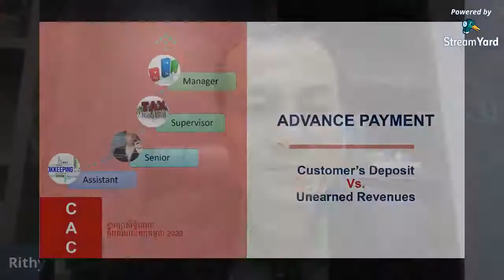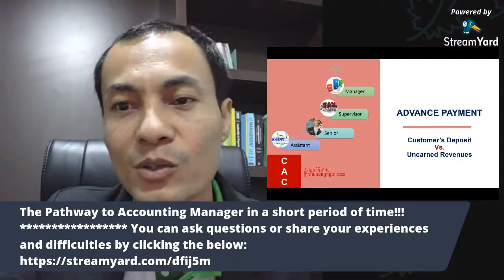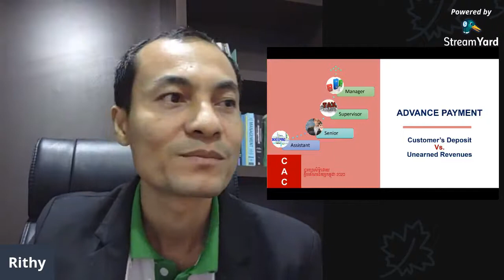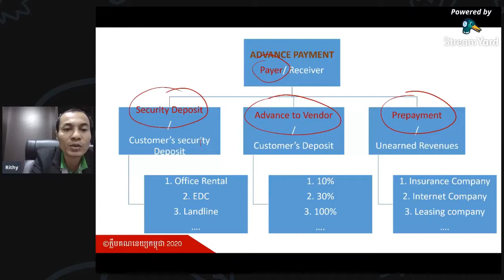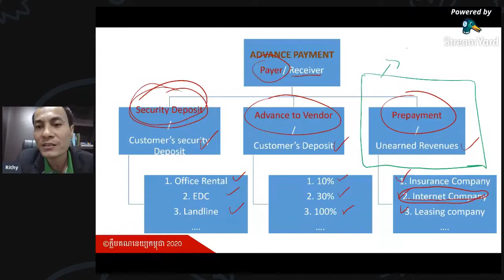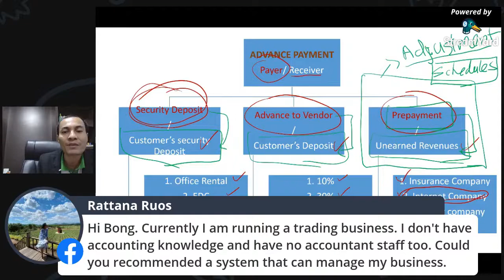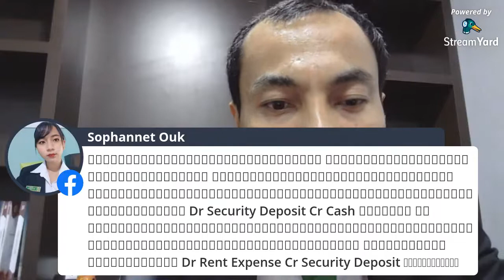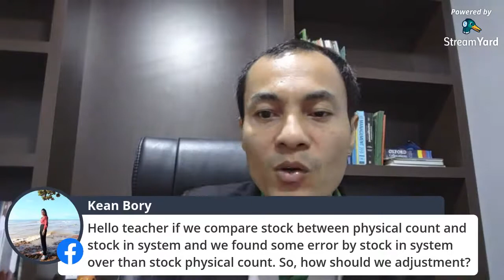CAC FB LIVE WEEK #6 -The pathway to accounting Manager very shortly | FULL EP. #100221